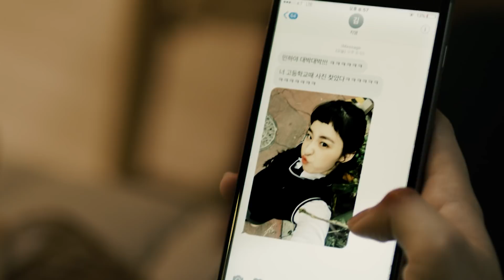시간을 건너는 주문, 할리갈리 30 sec ver.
할리갈리 TV CF 광고
'시간을 건너는 주문, 할리갈리'